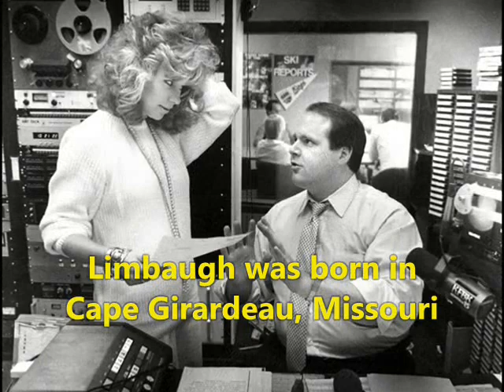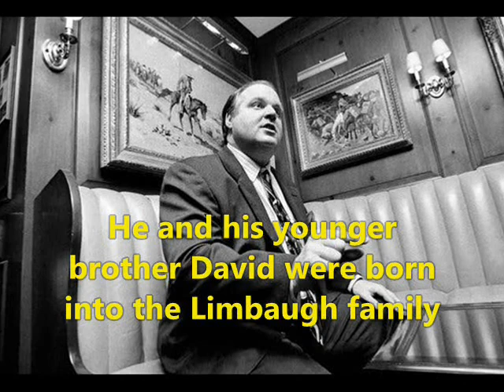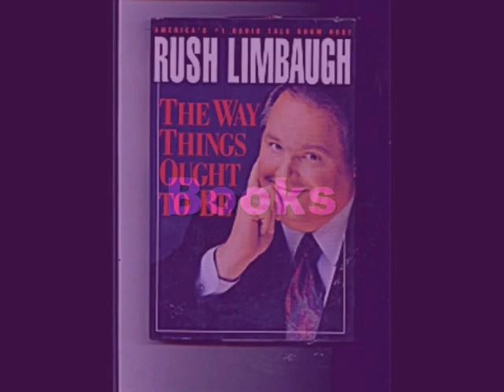Rush Limbaugh - Lifestyle | Net worth | Tribute | houses | 4 Wife | Family | Biography | Remembering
Video shows Lifestyle net worth biography information family dating girlfriend/boyfriend house car information and facts of Rush Limbaugh or Rush Hudson Limbaugh III

Rush Limbaugh was radio personality author and television host of america.Rush Limbaugh married four times.Rush Limbaugh last married to his wife Kathryn Adams Limbaugh.Rush Limbaugh had net worth of 500 Million $ and had no children.Radio Legend and king Rush Limbaugh architect of show host gone at 70 age.

Voice given by The best channel members/staff/employee